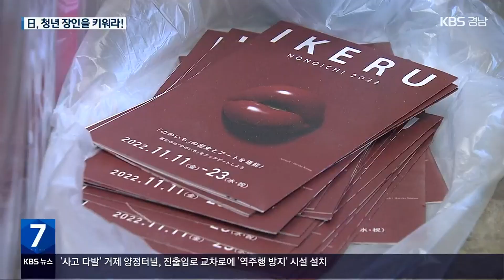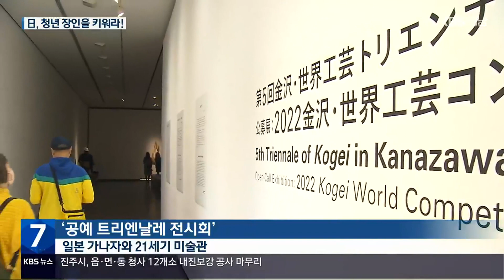[전통에서 찾은 미래]② “전통 개척해요”…청년 장인을 키워라! / KBS 2022.12.20.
[앵커]

 사라져가는 '전통 기술'의 해법을 찾는 연속 보도, 두 번째 순서입니다.

 일본 전통 공예의 도시, 가나자와는 오래전부터 '청년' 장인을 키우는 데  주력해 왔는데요.

 전통을 활성화하는 핵심 동력이 되고 있습니다.

 김소영 기자가 보도합니다.

 [리포트]

 겹겹이 쌓인 거대한 입술 모양 원형을 섬세하게 다듬습니다.

 전통 공예 기법인 '옻칠' 분야 전업 작가를 준비 중인  35살 소우토메 하루카 씨.

 그릇 같은 생활용품에 주로 활용된 옻칠 기법을 전시물에 접목해, 국제아트페어나 상업시설에 전시하는 게 목표입니다.

 [소우토메 하루카/'우타츠야마' 공방 연수생 : "(옻칠 전시물은) 전통 기법을 살린 훌륭한 미술품이라고 생각하기 때문에 더욱더 개척해 나가고 싶어요."]

 1989년 만들어진 가나자와 공예 전문인력 양성소, '우타츠야마' 공방입니다.

 소우토메 씨와 같은 35살 이하 공예 연수생 25명이 활동하고 있습니다.

 수업료와 시설 사용료도 내지 않고 최대 3년까지 작품 활동을 할 수 있습니다.

 가나자와시로부터 1년 동안 다달이 10만 엔,  우리 돈 95만 원의  '창작 활동비'도 지원받습니다.

 소재와 디자인에 새로운 시각을 더한 청년 장인들의 작품이야말로  전통을 잇는 힘이라고 보는 겁니다.

 [가와모토 노부히사/'우타츠야마' 공방 관장 : "전통에 바탕을 둔 새로운 물건을 계속 만드는 거죠. 새롭게 만들어진 물건이 다음 세대의 전통이 되니까요."]

 가나자와의 한 미술관.

 공예 작품만 특화해 3년마다 열리는 '트리엔날레' 전시회가 선보이고 있습니다.

 올해 60여 개 나라에서 830여 개 작품이 출품됐는데, 작가의 절반 이상이 20~30대들이었습니다.

 수상작 7개 가운데 3개는 우타츠야마 공방 출신 연수생들의 작품입니다.

 [세키 코타/가나자와시 공예 정책추진과 : "수상작 또는 입상작을 보면 젊은 작가들의 활약이 눈에 띄어요. 이 전시회는 젊은 작가들의 작품들로 넘쳐나고 있어요."]

 올해부터 35살 미만 작가를 위한 '차세대 상'도 만들었습니다.

 청년 장인들에게 창작 의지를 북돋기 위해서입니다.

 전통에 현대적 감각을 더하고,  청년 장인들의 육성하려는 노력, 장인의 도시 가나자와를 지속시키는 힘이 되고 있습니다.

 가나자와에서 KBS 뉴스 김소영입니다.